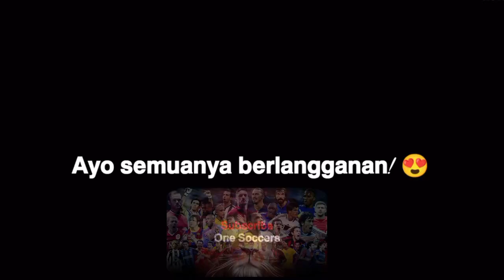Gol Tendangan Jauh Paling Menakjubkan